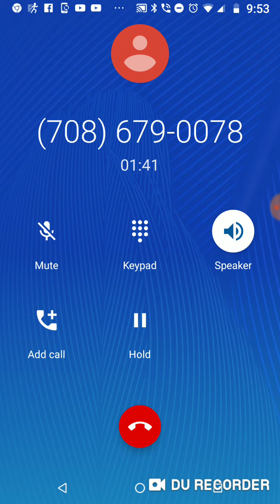Illinois Representative Robin Kelly Article IV Section 4 20190123_095138